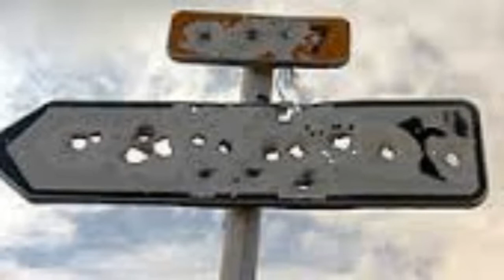"Le sanctuaire de Cargèse" de Marek Corbel